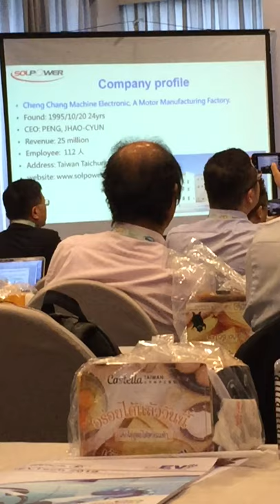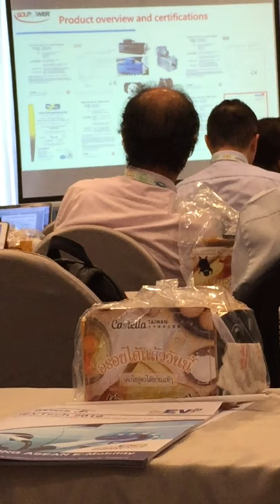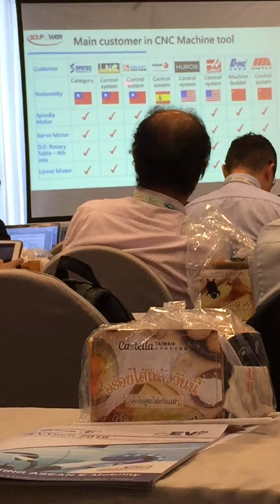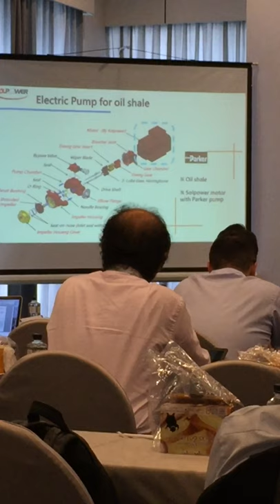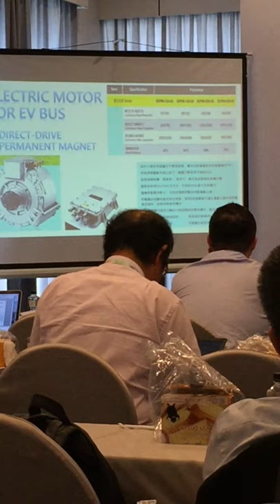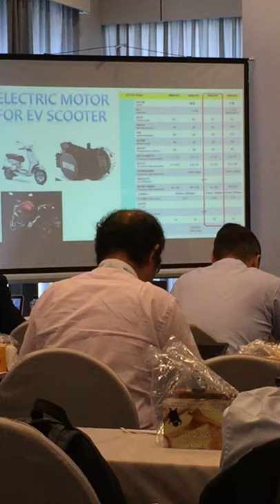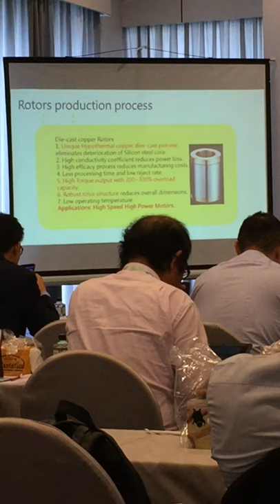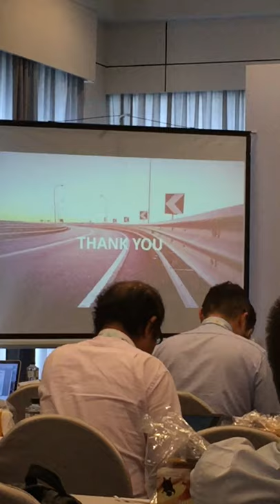High Power Electric Motor & Driver Introduction Chia-Ching Lin, R&D Manager, Cheng Chang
High Power Electric Motor & Driver Introduction Mr. Chia-Ching Lin, R&D Manager, Cheng Chang Machine Electronic